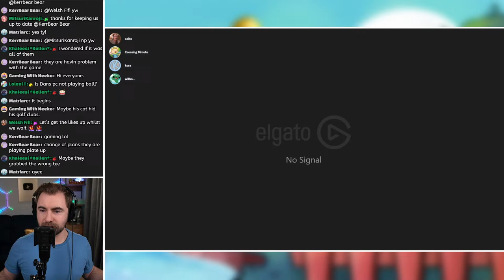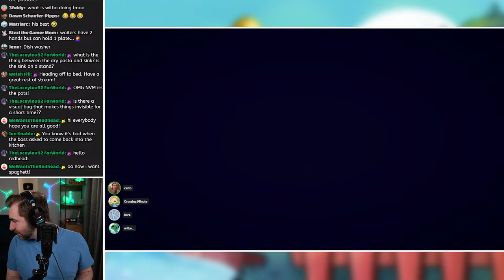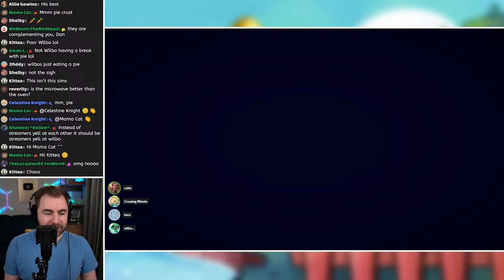YouTubers Scream at Plate Up Together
We're playing Plate Up!

📃Livestream Rules:
1. Be kind and respectful
2. Don't troll/spam
3. Don't discuss personal info
4. Don't discuss political/hot-button issues
5. Do not "trauma dump" in chat
6. Keep the chat family-friendly